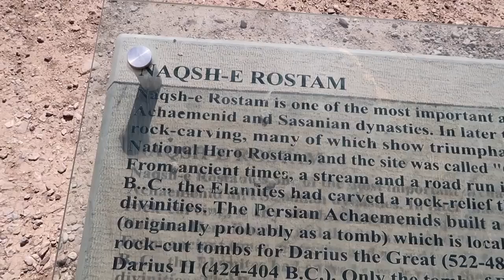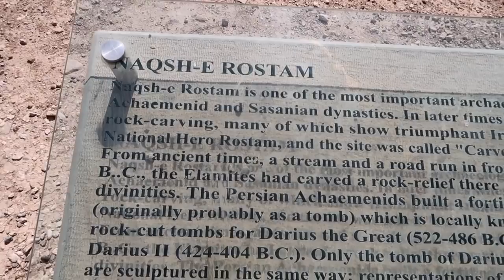Persepolis Shiraz Iran Travel Vlog | Exploring Persepolis in Shiraz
Iran is strategically located on a very important point, therefore, it has been the place of several empires, sultanates, and kingdoms which goes back 3000 years from today. Shiraz is one of the historical cities in today's Iran where you'll find some of the ruins of these empires including the great Achaemenid Empire.